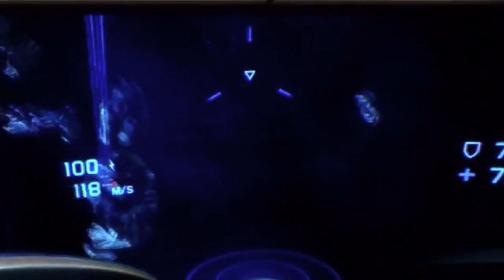The origin of Sony's Project Morpheus | Engadget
So, what's Project Morpheus? It's the somewhat silly code name (from the Greek God of Dreams) for the virtual reality headset planned for the PlayStation 4, and Sony unveiled it this week during the 2014 Game Developers Conference in San Francisco. Yoshida himself announced Morpheus, flanked by R&D engineers Richard Marks and Anton Mikhailov who dug into the technical chops behind the prototype headset.